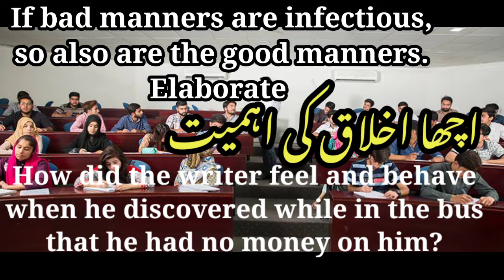2024 Fear of English Speaking - Improve English Skills by Arshad | Part 1